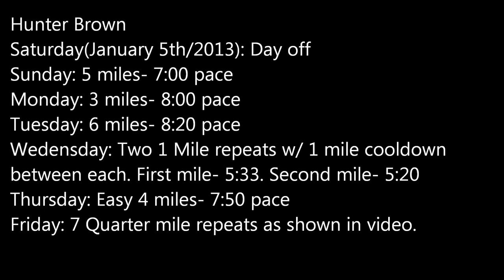GoPro: Quest for the 13 minute 5k- Part 3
Tyler O'brien and Hunter Brown continue there journey to the elusive 13 minute 5k. IF IT IS TOO QUIET ON YOUR COMPUTER THEN PLEASE USE HEADPHONES.